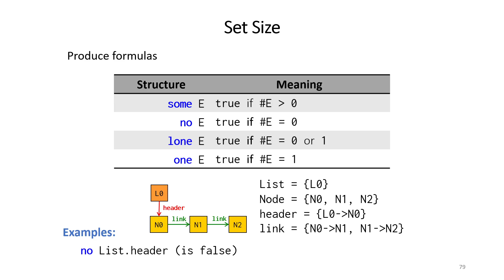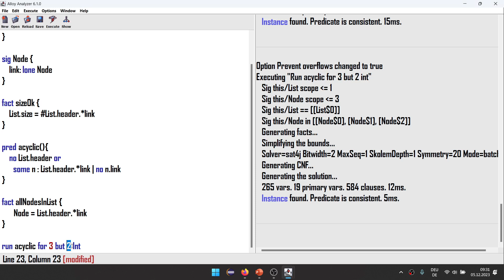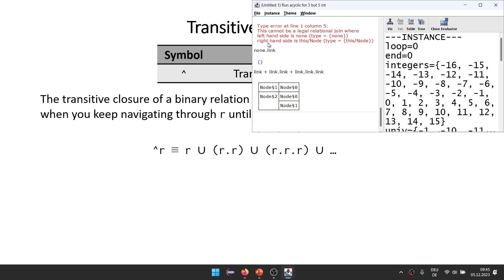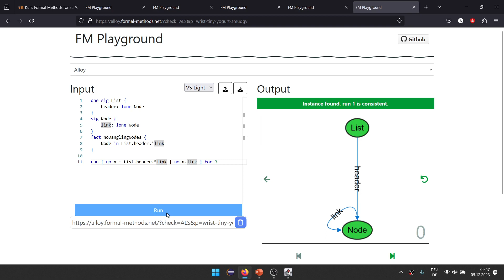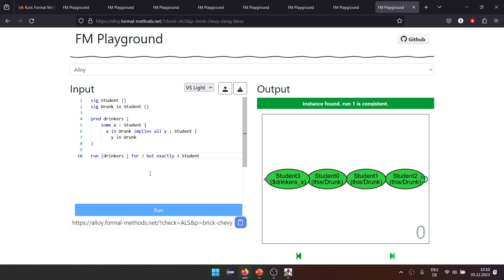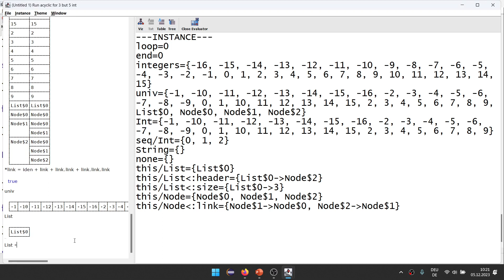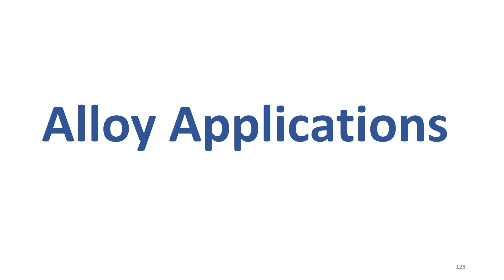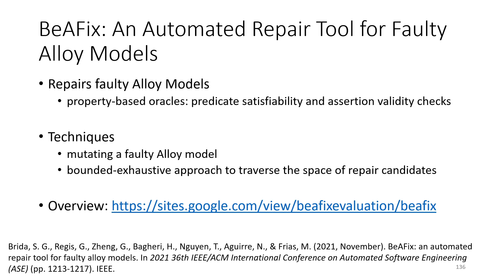More Alloy & Applications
0:00 Integers in Alloy
19:06 Transitive reflexive closure and the identity relation
35:06 Quantifiers
42:17 Drinker's paradox in Alloy
53:36 Tricky expressions in Alloy
1:16:10 Some Alloy applications